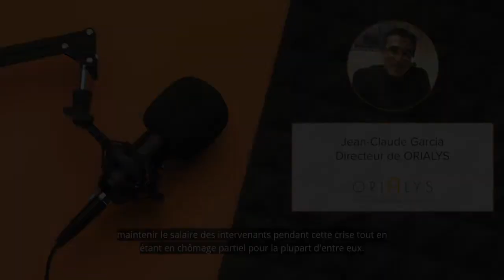Parole d'employeur : Jean-Claude Garcia, Directeur de ORIALYS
L'UDES a organisé, le 15 décembre 2020, un wébinaire sur le thème « Les associations employeuses à l’heure de la crise COVID-19 » avec le soutien de son partenaire AG2R La Mondiale.

A travers des témoignages vidéos, des employeurs associatifs ont prit la parole sur les difficultés rencontrées au sein de leur structure et, plus largement, dans leur secteur d’activité, dans le contexte de la crise de la Covid-19.

Issus du secteur médico-social, Jean-Claude Garcia, Directeur de ORIALYS, nous livre son expérience sur les mesures de soutien gouvernementales qu’il a mobilisé ainsi que les besoins de son association et de son secteur pour sortir de la crise.